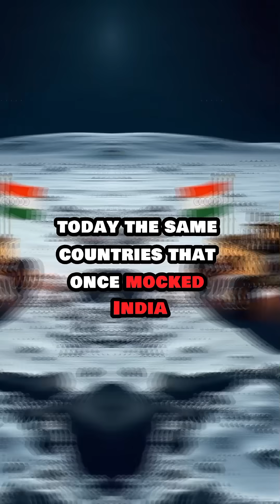🚀 How India Shocked the World: From Bullock Carts to the Moon and Mars | ISRO’s Incredible Journey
From carrying rocket parts on bicycles and bullock carts to landing on the Moon’s south pole — this is the unbelievable story of India’s space journey. 🇮🇳

In this video, we explore how ISRO (Indian Space Research Organisation) transformed from humble beginnings in 1969 into one of the world’s most respected space agencies.

You’ll discover:
🌍 How the world mocked India’s early efforts.
🚀 The launch of SLV-3 that changed everything.
💧 How India discovered water on the Moon before others.
🪐 The incredible success of Mangalyaan on the first attempt.
🌖 And the historic moment when Chandrayaan-3 landed near the Moon’s south pole — a feat no nation had ever achieved before.

This is not just about science — it’s about vision, resilience, and the spirit of a nation that never gave up.